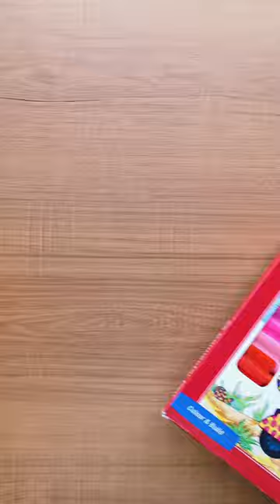Fiber Castle Connectors Pen Unboxing